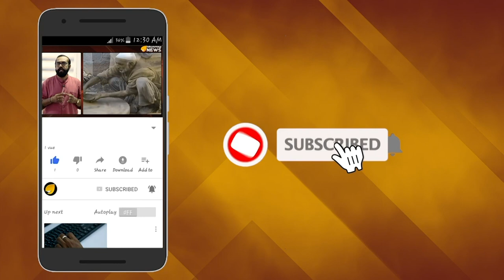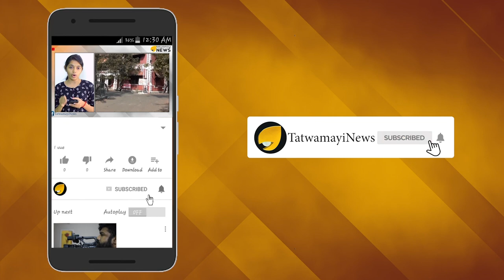വാക്ക് തന്നാൽ അത് നടത്തിത്തന്നിരിക്കും ..അതാണ് നരേന്ദ്രമോദി..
വാക്ക് തന്നാൽ അത് നടത്തിത്തന്നിരിക്കും ..അതാണ്  നരേന്ദ്രമോദി..നരേന്ദ്രമോദി സർക്കാർ  മോദി സര്‍ക്കാര്‍ അധികാരത്തില്‍ എത്തിയശേഷം പര്‍വ്വത പ്രദേശങ്ങള്‍ കൂടുതലായുള്ള വടത്തു കിഴക്കന്‍ സംസ്ഥാനങ്ങളിലെ ഹൈവേ പാത നിലവാരം ഉയര്‍ന്നതായി റിപ്പോര്‍ട്ട്..